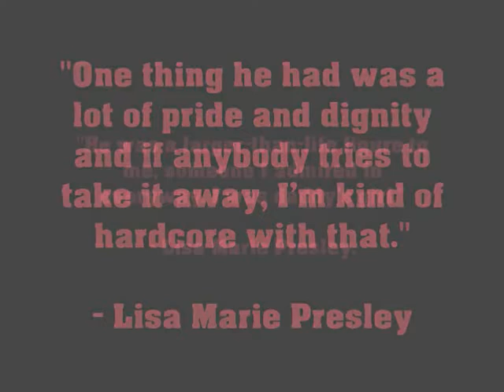Elvis & Lisa Marie Presley - My little Girl.avi